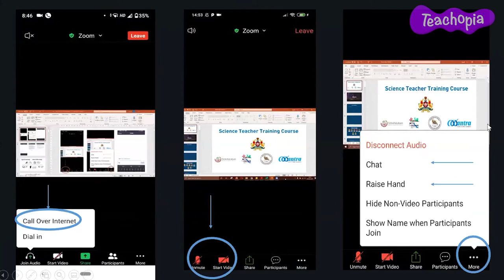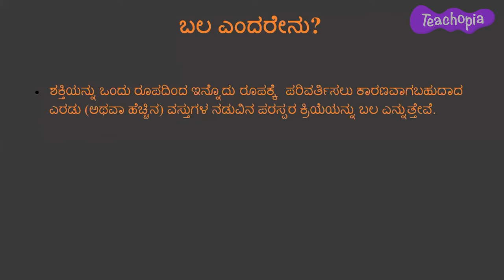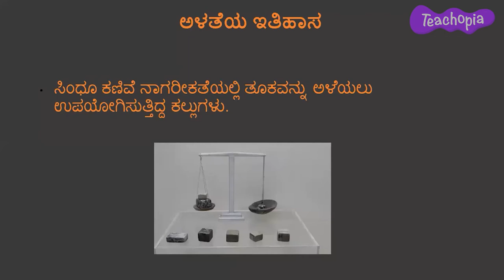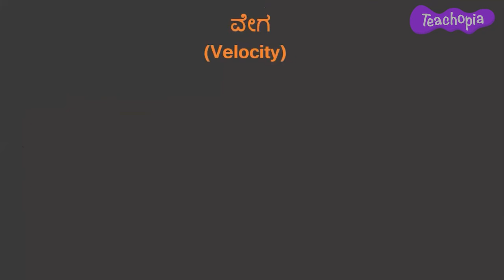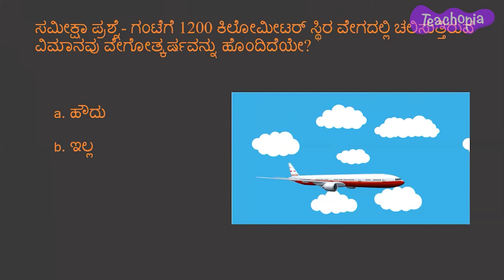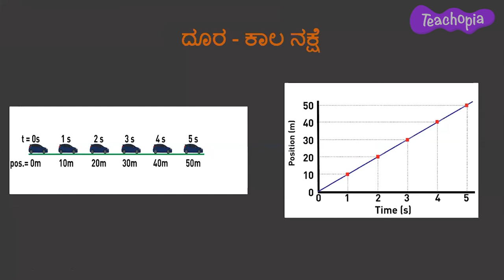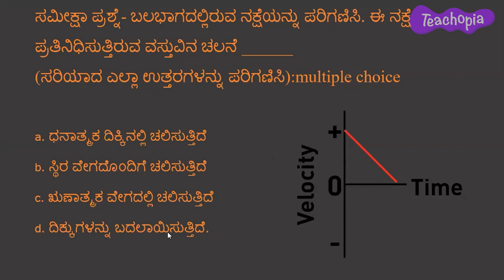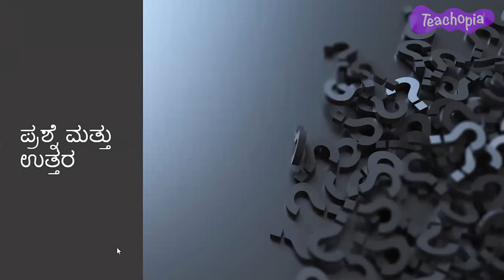Motion and Measurement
This teacher training video presents conceptual understanding and experiential teaching techniques for the following concepts:
Motion, Frame of reference, Measurement, Force, Measurement of motion, Speed, Velocity, Average velocity, Average Speed, Distance, Displacement, Acceleration, Scalar, Vector, Equations of motion, Distance-Time graph, Velocity-Time Graph
 These concepts are covered in the following chapters in the NCERT Curriculum in India.
Motion and Measurement of Distances(Grade 6) and Motion and Time (Grade 7)
1. Defining Motion and Force
2. Understanding the relationship between motion and force
3. Defining frame of reference and knowing its importance
4.Exploring the history of measurements
5. Explaining the importance of standard units of measurements
6. Defining scalar and vector quantities
7. Defining and differentiating Speed and Velocity
8. Defining and differentiating Distance and Displacement
9. Defining acceleration
10. Plotting Distance- Time and Velocity- Time Graphs